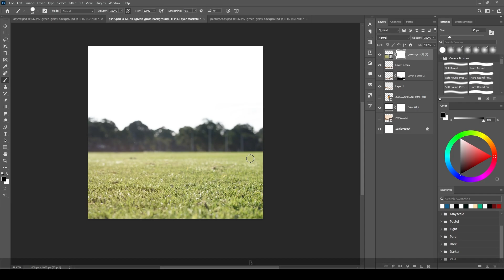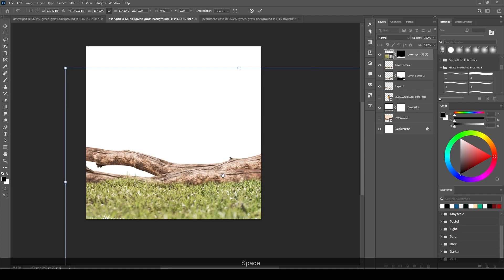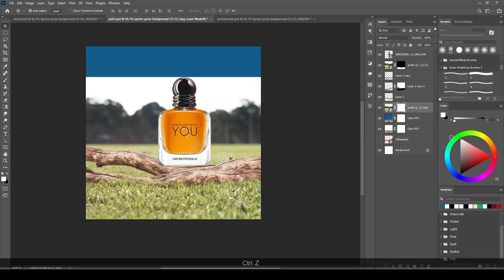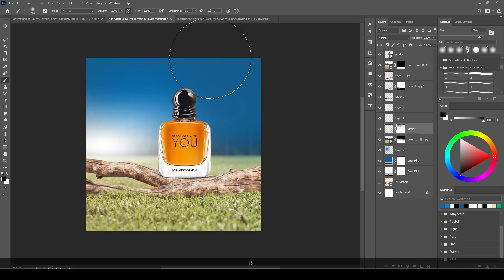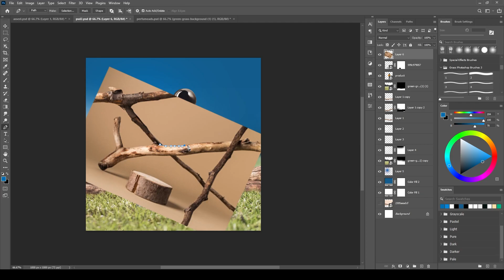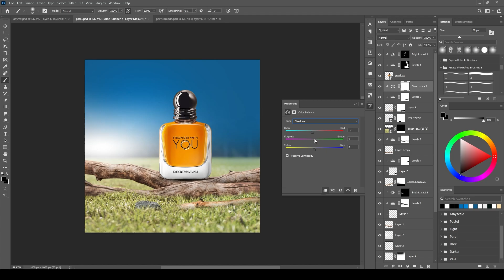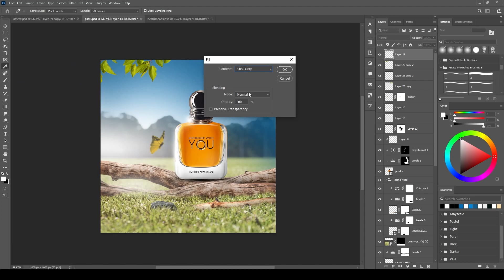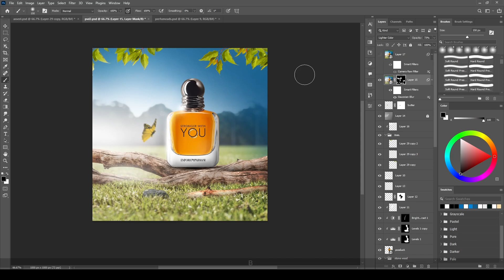Perfume Product Manipulation Design Tutorial in Photoshop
Here we will see how we can create a perfume product Manipulation Design using Adobe Photoshop. Hope u guys like this video.
If you need a details video on it, then let me know!.in comment

Perfume Product Manipulation Design Tutorial in Photoshop by PSD book
psdbook, designersheikhsabbir,

Thank you for 20k followers on my Instagram.

psdbook.
psd book,
product manipulation,
product manipulation design,

photoshop, compositing photos, socialmediadesign art photoshop tutorial,